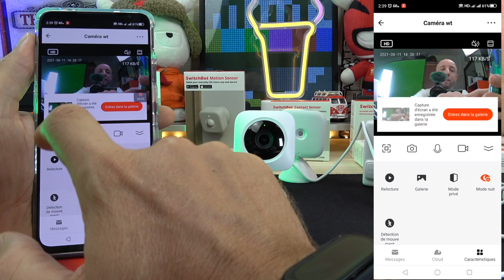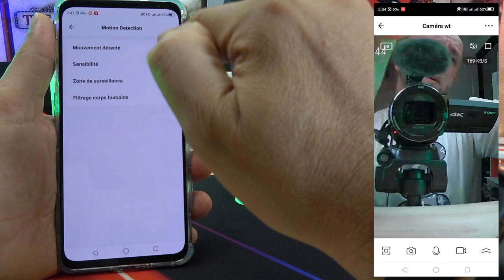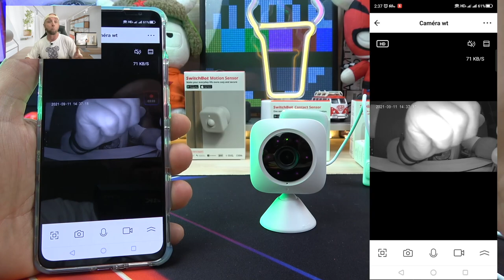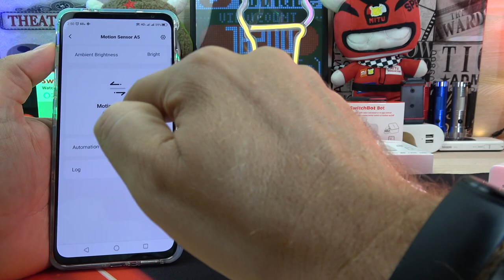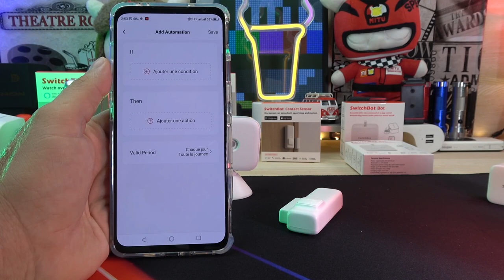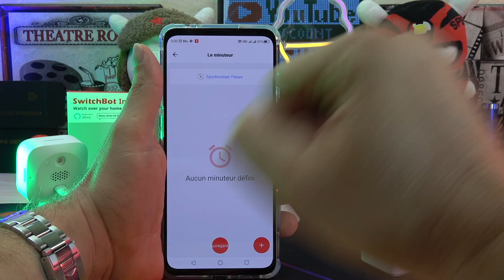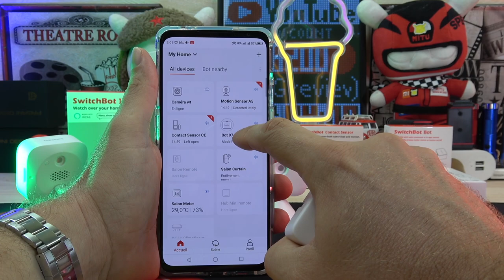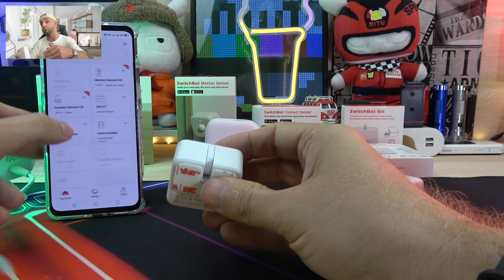4 Nouveaux produits SwitchBot pour avoir une maison connectée et intelligente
4 Nouveaux produits SwitchBot pour avoir une maison connectée et intelligente
--Validité à vie !

By GLG